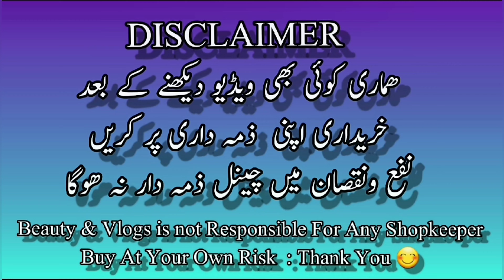Baby Garments Wholesale Market/Fancy Party Wear Dresses For Baby Girls/Beauty & Vlogs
KID,S .COM
Shop no : LG-52 Rabi Center Sadder
Adam Jee Road Rawalpindi

ABDUL MOIZ : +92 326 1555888